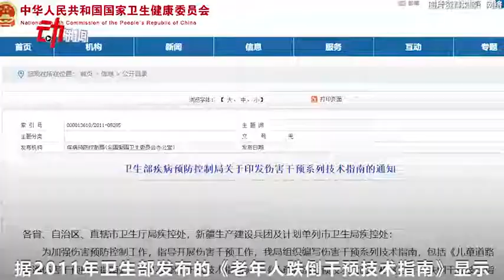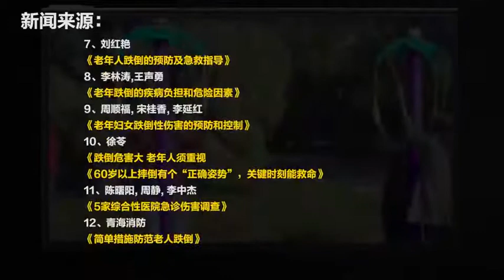“老人被狗绳绊倒身亡”外：动解5细节避免“跌倒致命”.mp4